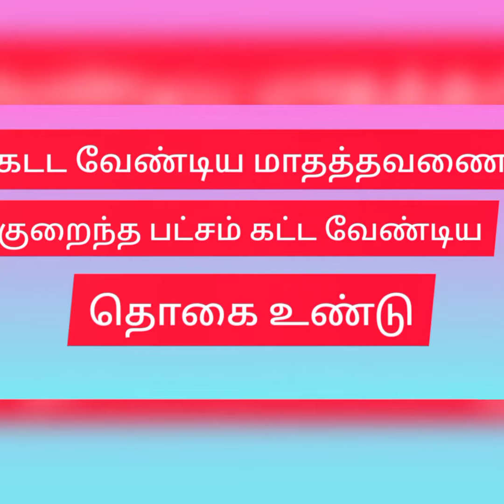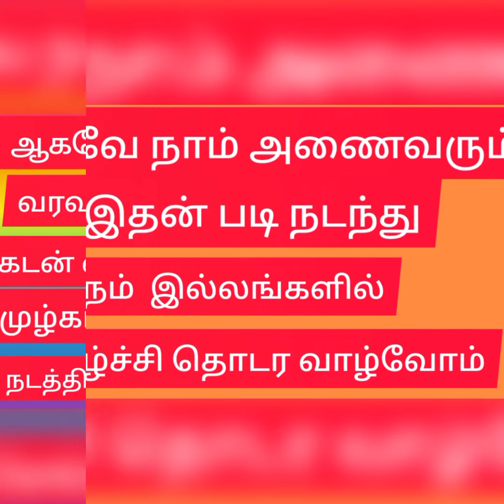CREDIT CARD வரமா? சாபமா?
Sharing File...CREDIT CARD வரமா? சபமா?